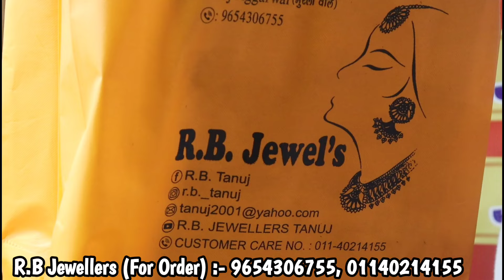Premium Quality Bangles Unique Collection | Next to Real Quality Bangles | Bangle's Wholesale Market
Rb jewellers,
Rb jewellers sadar bazar,
Rb jewellers sadar bazar new video,
Rb jewellery,
Rb delhi,
Rb jewellers new video,
Rb jewels sadar bazar,
Rb jewels

Showroom Address :-

R.B JEWELLERS

Address :- 5121-A, Mezzanine Floor,  Ruimandi, Sadar Bazaar,Delhi-110006

Near HANUMAN MANDIR

For All Design With Wholesale Rates :-

  / rbtanuj-1017.  .

  / crstq9xfj.  .

For Any Jewellery Inquiry Timing :- 9 Am to 3 Pm

Ad jewellery, artificial jewellery, diamond jewellery, South Indian jewellery, designer jewellery, jewellery wholesale market,

American Diamond Jewellery Wholesale Market In Sadar Bazar Delhi, Top 30 American Diamond Jewellery Wholesalers in Delhi, American Diamond Ring, online sadar bazar, oxidised jewellery wholesale market in delhi, Images for American Diamond Jewellery, ad company jewellery, Luxurious American Diamond jewellery Online India

Thanks